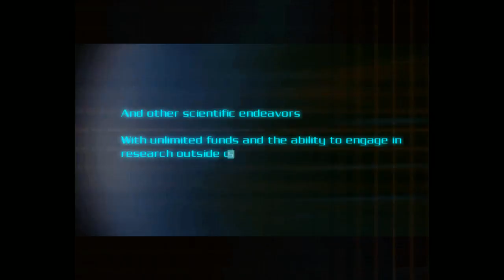DOOM 3 Pt. 1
Welcome all to my first let's play.